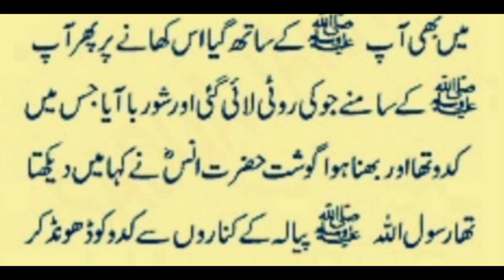Ahadees mubarak | hadees sharif | kausar education